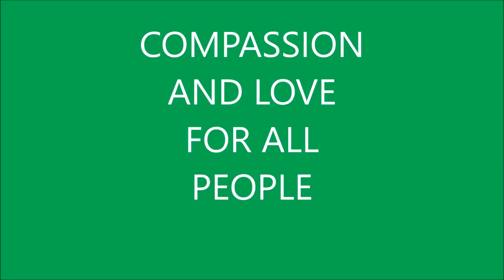Fight to end racism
Let's bring together all people. :-)
Racism is alive and well and we were not born racist we learned it from others. It is our duty to accept all people without prejudice.

At the heart of the problem is the fact that the United States is a racially divided nation where extreme racial inequalities continue to persist. --- Robert Bullard